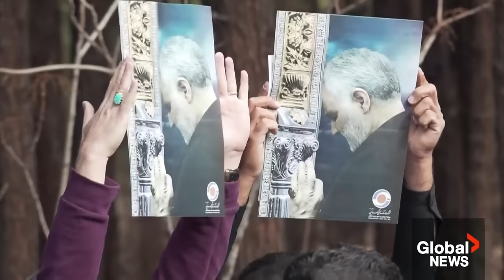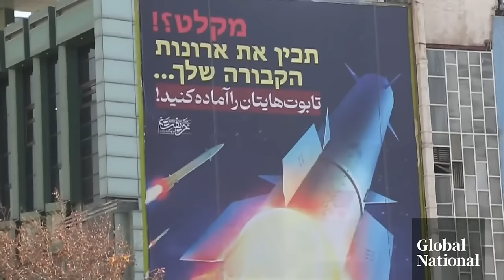Iran launches missile strikes in Pakistan, Iraq, Syria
Iran has launched a series of deadly attacks in Pakistan, Iraq, and Syria, further inflaming tensions in the Middle East.

Iran funds Hamas in the Gaza Strip and Hezbollah in Lebanon, with both militant groups wanting to eliminate the state of Israel. Tehran also sends arms to Houthi rebels in Yemen, which has become involved with the Red Sea conflict.

Global's Redmond Shannon reports on who some of the victims are, why some of the strikes are seen as retaliation and how Iraq is responding.